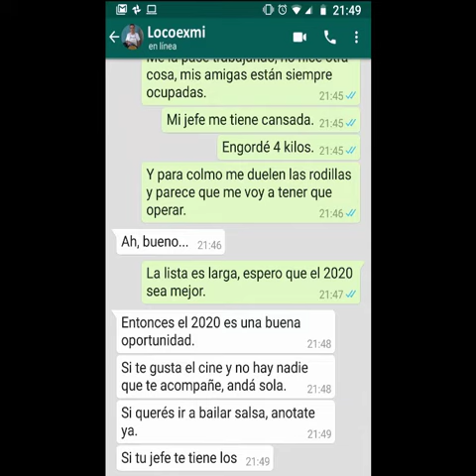Feliz año nuevo